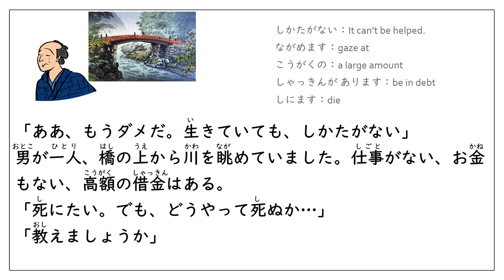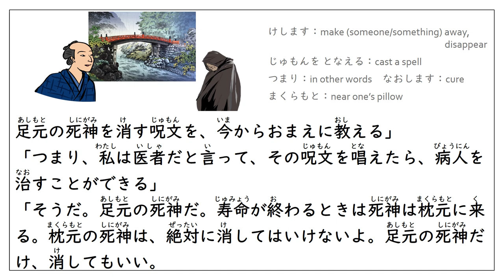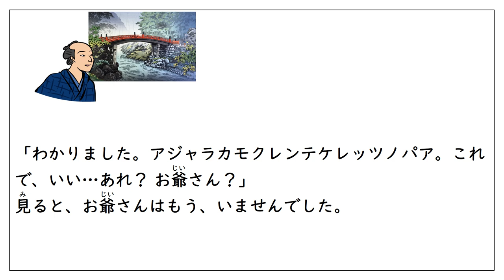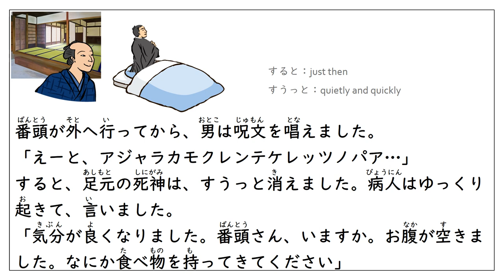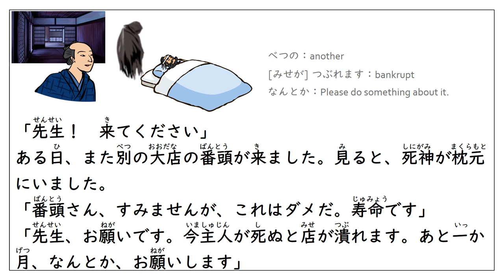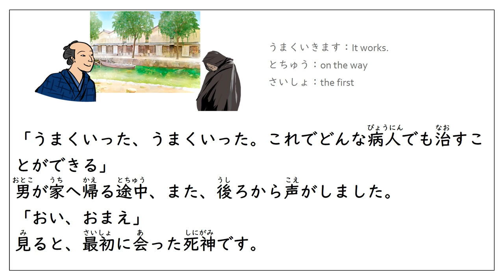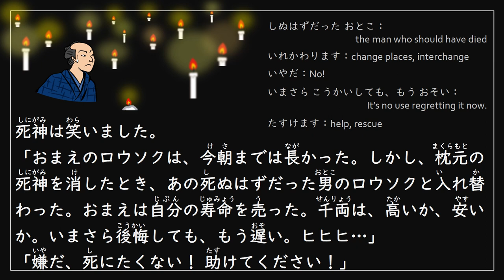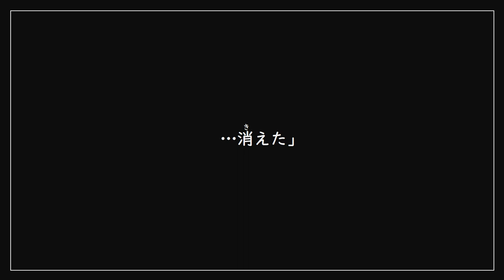Learn Japanese Through Story (N5)：【落語】死神 / A God of Death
This is one of classical rakugo, created by the first San-yūtei Enchō.
Tthis was something that was not thought of independently in Japan, but rather from adaptions of the Italian opera the Crispino e la comare and the Grimm Fairy Tale "Godfather Death".

落語『死神』を やさしい日本語 EasyJapanese でリライトしました。

参考にしたのは、柳家喬太郎さん、立川談志さんの『死神』です。

cocoancoさんのイラストを多用させていただいております。

スクリプト（動画の字幕と完全に一致するものではありません）－－－－－－－－－－

「ああ、もうダメだ。家に帰りたくない。生きていても、しかたがない」
男が一人、橋の上から川を眺めていました。仕事がない、お金もない、借金はある、怖い奥さんもいる。
「死にたい。でも、どうやって死ぬか…」
「教えましょうか」
急に声がして、見ると、お爺さんが一人、男の後ろに立っていました。
「なんですか、あなた」
「私は、死神」
「死神？！　冗談はやめてください」
お爺さんは、笑いました。
「冗談ではない。おまえ、死にたいか。無理だよ。おまえはまだ寿命がある。まだ死なない。ところで、いい仕事がある」
「えっ？　どんな仕事ですか」
男はお爺さんを、まっすぐ見ました。
「医者だ。おまえ、医者になりなさい。いいか？　どんなに重い病気でも、死神が足元にいたら、治る。足元の死神を消す呪文を、今からおまえに教える」
「つまり、私は医者だと言って、その呪文を唱えれば、病人を治すことができる」
「そうだ。足元の死神だ。寿命が終わるときは死神は枕元に来る。枕元の死神は、絶対に消してはいけないよ。足元の死神だけ、消してもいい。呪文は一度しか言わない。よく聞きなさい」
男は死にたい気持ちを忘れて、じっと死神を見ました。死神は、にやりと笑って言いました。
「アジャラカモクレンテケレッツノパア。それから、手を二回たたく」
「わかりました。アジャラカモクレンテケレッツノパア。これで、いいですか。あれ？　お爺さん？」
お爺さんはもう、いませんでした。

男は仕事もお金もありませんでしたから、試しに紙に「医者」と書いて、家の外に張りました。すると、「あのう、先生、うちの旦那様をみてください」と、大店の番頭が来ました。主人が急に病気になりましたが、かかりつけの医者が「もう助からない」と言いました。それで、藁をもすがる気持ちで他の医者を探していました。
「とにかく、診るだけ、診てください」
「わかりました。とにかく、すぐ行きます」
男が病人の部屋へ行って見ると、死神が、足元にいました。（本当にいる！）と男は心の中で驚きました。(よし。じゃあ、やってみるか）男は真面目な顔で、番頭に言いました。
「すみませんが番頭さん、ちょっと外へ行ってください」
番頭が外へ行ってから、男は呪文を唱えました。
「えーと、アジャラカモクレンテケレッツノパア！」
すると、足元の死神は、すうっと消えました。病人はゆっくり起きて、言いました。
「番頭さん、いますか。お腹が空きました。なにか食べ物を持ってきてください」
男が呼ぶと、番頭はすぐご飯を持って来ました。それから、男に頭を下げました。
「先生、ありがとうございます。ありがとうございます。これは、お礼です」
そう言って、大金を男に渡しました。
男は家へ帰ると、借金をぜんぶ返しに行きました。
「これはいい。私はすぐお金持ちになる」
それから、男は何人かの足元の死神を消して、お金をもらいました。しかし、死神が枕元にいると、何もできませんから、なかなかお金持ちになりませんでした。

「先生！　来てください」
ある日、また別の大店の番頭が来ました。行って見ると、死神がいました。枕元です。
「番頭さん、すみませんが、これはダメだ。寿命です」
「先生、お願いです。今主人が死ぬと店が潰れます。あと一か月、なんとか、お願いします」
そう言って番頭は、千両箱を男の前に置きました。
「千両！　でも無理です。死神がもう枕元に…」
見ていると、死神がふと、庭を見てました。この死神も、お爺さんです。ゆっくり動きました。
「…あ、そうか」
男は、いい考えを思いつきました。
「番頭さん、強い男を四人連れてきてください」
「は？　はい！」
男は、店の男たちに主人の布団の四隅を持たせました。
「いいですか？　私が合図したら、頭をこちらに、足をこちらにしてください」
それから、じっと死神を見張りました。死神はなかなか外を見ません。
明け方になりました。
また、死神がゆっくり外を見ました。
「今だ！」
四人の男たちがサッと動いて、主人の布団をぐるりと回しました。すると、死神は「ギャアッ！！」っと叫んで、消えました。

「うまくいった、うまくいった。これでどんな病人でも治すことができる」
男が家へ帰る途中、また、後ろから声が聞こえました。
「おい、おまえ」
見ると、最初に会った死神です。
「あ、お久しぶりです、死神さん。おかげさまで金持ちになりました」
「おまえ、どうして枕元の死神を消した？」
「へへへ、うまくいきましたよ」
「ちょっと来なさい」
死神は男の腕を掴みました。すると、急に真っ暗になりました。

ロウソクが見えます。長いの、短いの、たくさんあります。
「なんですか、これは」
「このロウソクは、人間の寿命だ。ここに、今にも消えそうなロウソクがある。これは、おまえの寿命だ」
「嘘だ」男はおののきました。「あなたは最初、私は死なないと言いましたよね。それじゃ話が違う！」
死神は笑いました。
「おまえは今朝、寿命の男の死神を消した。ほら、この長いロウソクが、あの店の主人の寿命だ。おまえがあの死神を消すまで、これはおまえのロウソクだった。おまえは、自分の寿命を売った。千両は、高いか、安いか。ヒヒヒ…」
「嫌だ、死にたくない！」
死神は男に、別の長いロウソクを渡しました。
「じゃ、自分の命の火を、このロウソクに移しなさい。できるかな」
男は長いロウソクをもらって、消えそうなロウソクに近づけました。手が震えました。
「ああ、消えないで！　死にたくない」
「消えるよ、消えるよ」
「ちょっと死神さん、だまってください」
汗のしずくが落ちました。男は息を止めて、ロウソクを傾けました。
「消えるよ、消えるよ、…ほら、消えた」

ーーーーーーーーーーーーーーーーーーーーーーーーーーーーーーおわり